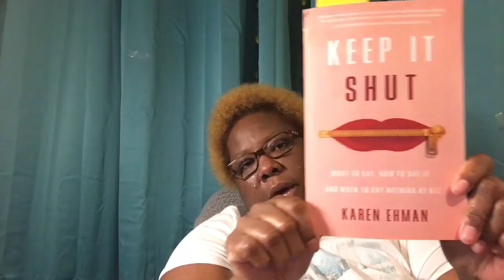The Enemy Sneaky Tactics Be Watchful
Father God, I ask that you keep these names on the list covered in the blood of Jesus Christ and the holy spirit. keep them bound in pure positivity, encouragement, strength, and good health in Jesus' name we pray Amen!! Father God, I call on you to bless those who may be struggling and need you more than ever. bless their household and accomplishments in success, and also lord give them that armor that they need to endure life to keep them covered in anything that they do anything lord God in Jesus name Amen!